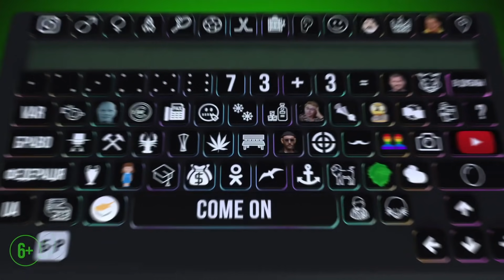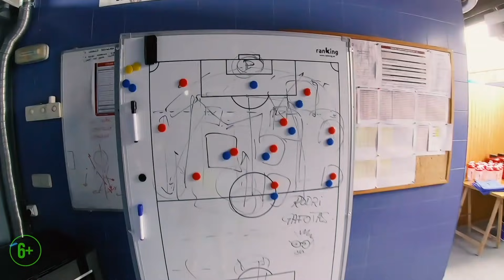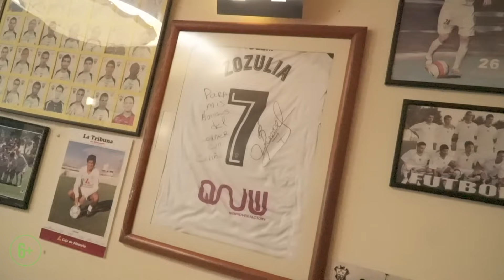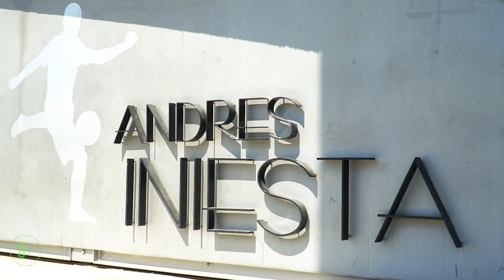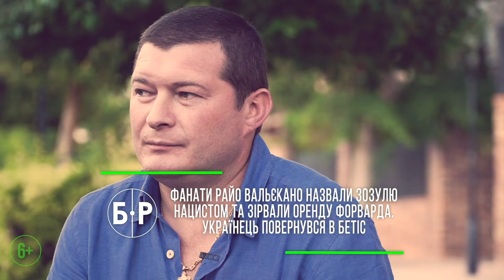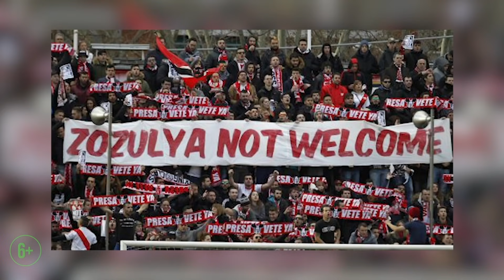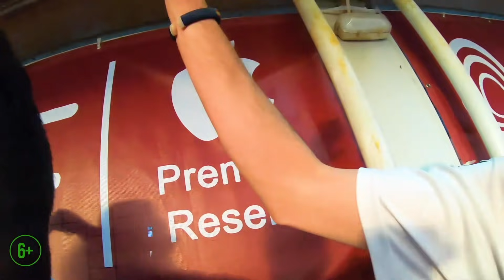Роман Зозуля про хабарі арбітрам УПЛ, як з ним вчинили в Динамо, та як його блокував Порошенко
Роман Зозуля в Бомбардире #7. Есть уникумы называющие его нацистом и расистом, хоть он дружит с темнокожим. В Альбасете он звезда, которой не дают проходу. Зозуля рассказывает почему перестал общаться с многими футболистами, как перенес скандал в Испании и почему обосра**я на Евро-2016.
Выиграй футболку Зозули. В какой клуб его позвали? Комментируй!
Рома редко дает интервью, поэтому для того, чтобы лучше его раскрыть в этот выпуск мы позвали его кума-комментатора Владимира Кобелькова.

Хронология видео
00:00 – тренировка Альбасете
07:34 – о предложении Шахтера: «Даю в три раза больше»
11:40 – как продавали с Динамо в Днепр: «Я не хотел уходить»
18:00 – почему Коломойский потопил Днепр?
26:35 – «футболисты в другом мире живут»
34:50 – почему не вышло в Бетисе? Опять политика!
39:39 – скандал с фанатами Райо Вальекано
48:09 – Шевченко сказал, что сегунда в два раза сильнее УПЛ
55:20 – трогательная история как Днепр спасал жизнь ребенка
58:43 – Порошенко блокировал Зозулю
1:02:45 – атмосфера на матче Альбасете
1:12:15 – о странном матче Днепра против Волыни
01:14:07 – какие взятки давали арбитрам в УПЛ?
01:15:20 – почему провалились на Евро-2016: «Зачем нужно было ехать на Сардинию с женами?»